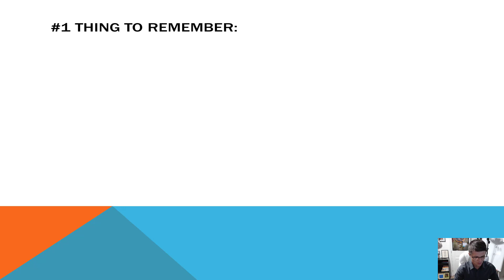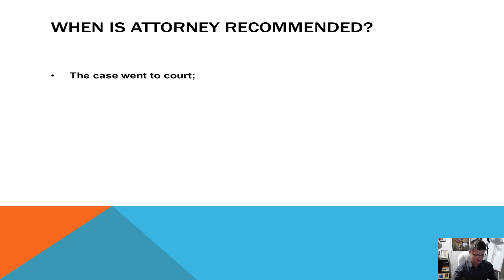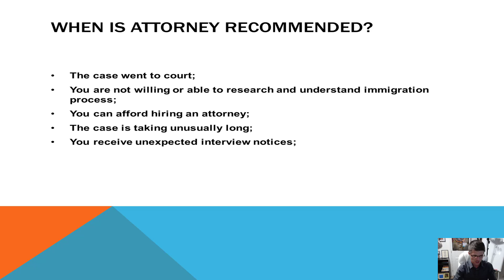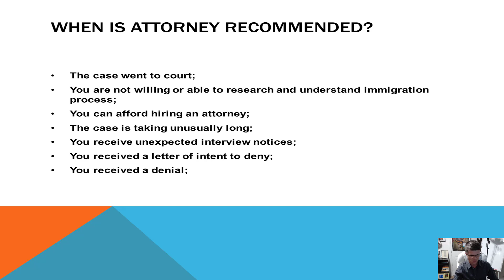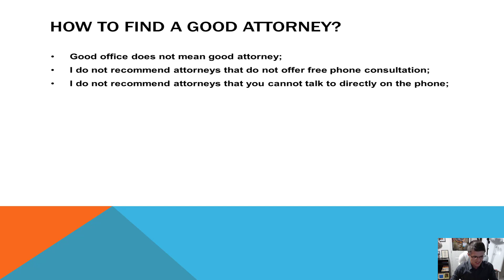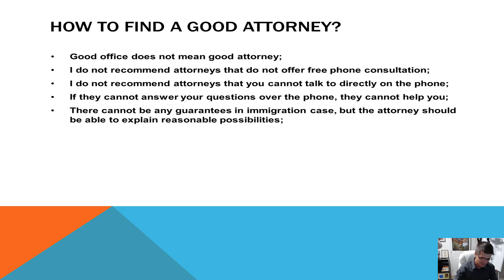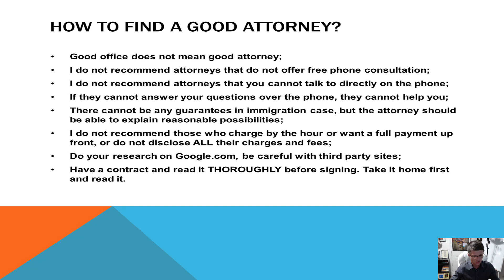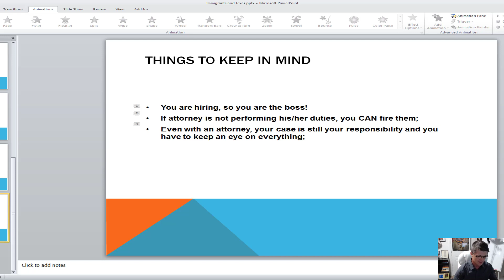Do I Need an Immigration Attorney? | How to Find Good Immigration Lawyer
If you found this video useful, please consider donating to help my channel grow Do I Need an Immigration Attorney? | How to Find Good Immigration Lawyer

Welcome to this Free Immigration Help channel. Today we will talk about immigration attorneys, if you need one, and if you do, how to find the best immigration lawyer for your situation.

We will also briefly mention immigration lawyer responsibilities, how much is immigration lawyer, specifically the fee schedule, contracts, etc.

You will also learn a few cautions. For example, people who need an immigration attorney often search for terms like "best immigration lawyers in USA" or "cheap immigration lawyer near me", which often leads to third party websites, where attorneys pay fees in order to be promoted. This does not exactly show that the attorney is good.

So, hopefully this video will help you make the right choices! Always remember, YOU are responsible for your immigration case, even if you do have an immigration attorney.

If you have any questions or requests, you can post them in the comments below and I will be happy to address them.